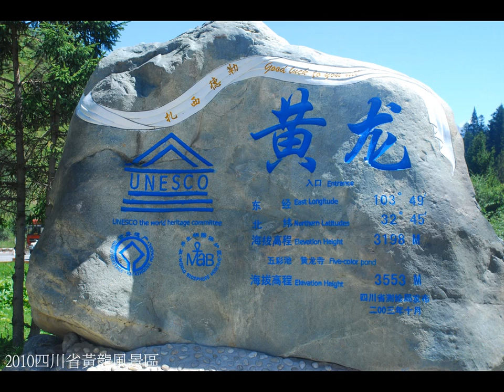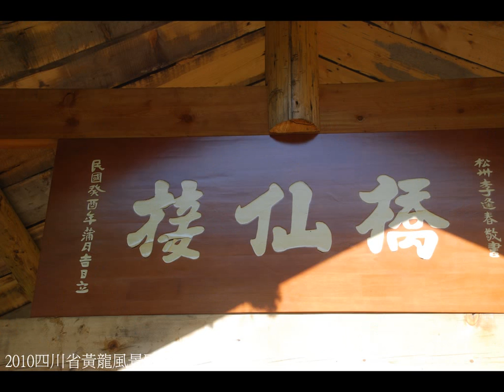戴學蘋專集 -- 鳳凰于飛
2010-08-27 四川省黃龍風景區